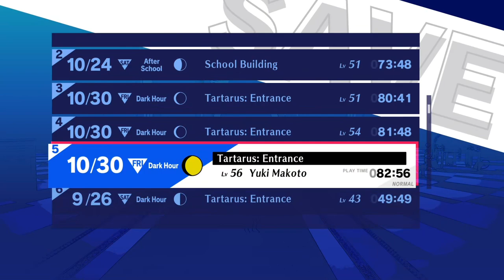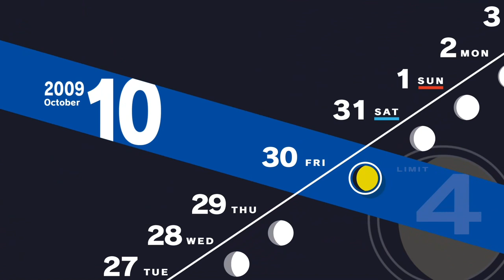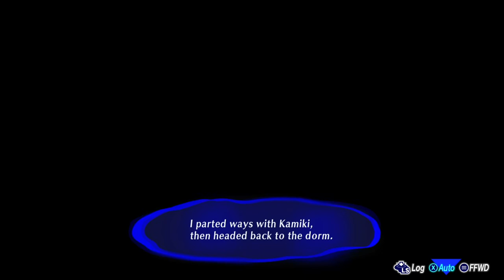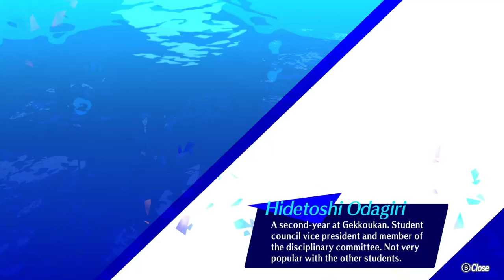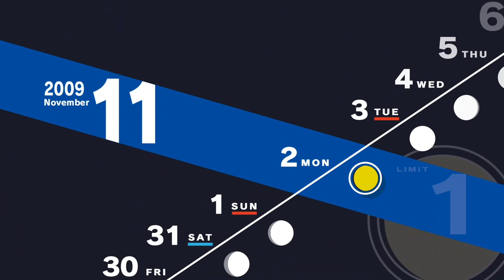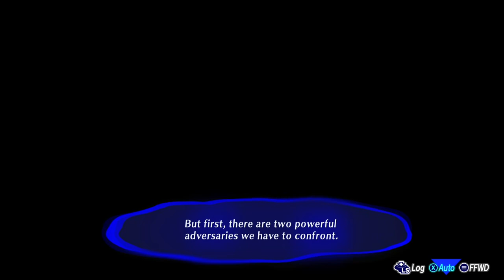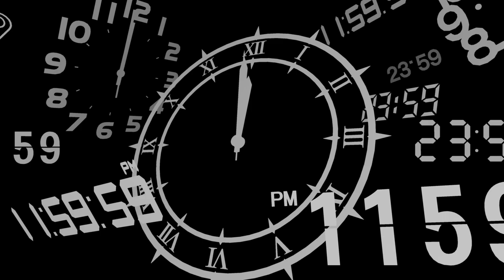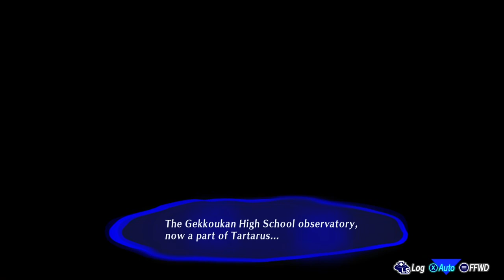Persona 3 Reload - Part 14: To not have to give up anything to experience this again is wonderful.